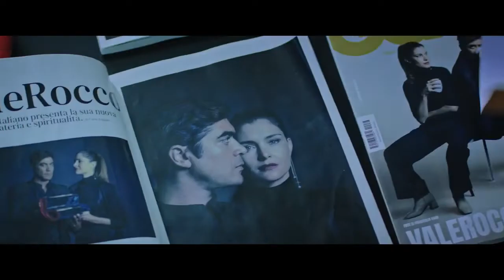QUASI ORFANO (2022) | Trailer italiano del film con Riccardo Scamarcio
"Quasi orfano" è un film italiano di Umberto Carteni con Riccardo Scamarcio, Vittoria Puccini,  Antonio Gerardi, Grazia Schiavo, Adriano Pappalardo, con Nunzia Schiano e con la partecipazione di Bebo Storti.

Valentino e Costanza sono marito e moglie, vivono a Milano e hanno fondato un famosissimo brand nel mondo del design. Valentino, di origine pugliese, ha progressivamente tagliato i ponti con la sua famiglia, al punto di dichiararsi orfano e cambiare cognome. La famiglia di Valentino, colorita e numerosa, tenta di riallacciare i contatti presentandosi all’improvviso a Milano.

© 01 Distribution - 2022